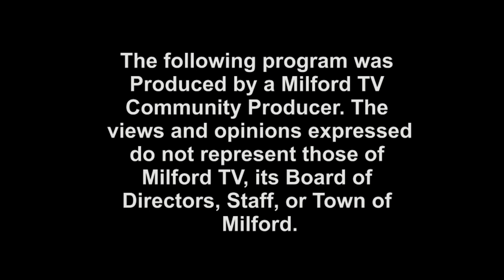TMS #758 - That Milford Show - Kevin McIntyre